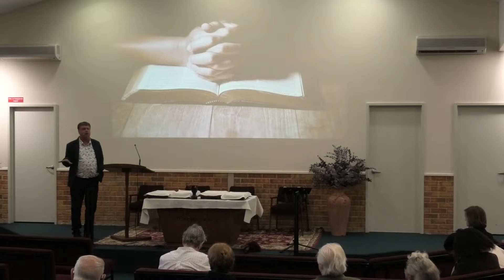Church service 3/06/2023 - Pr Loren Pratt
Church sermon on Sabbath with Pr Loren Pratt